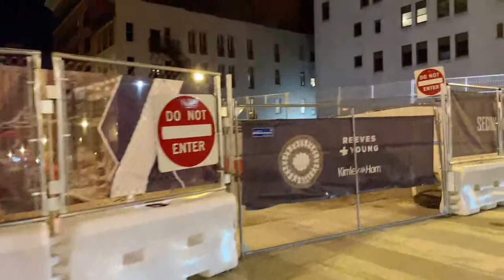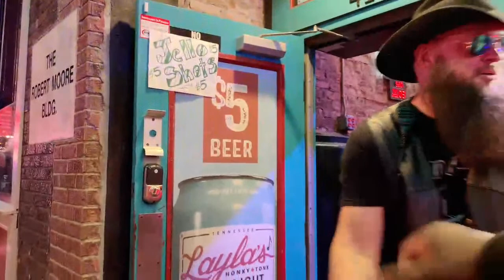9/3/23 NASHVILLE TN LIVE BROADWAY STREET / PEOPLE WATCHING / BANDS WATCHING / BARS